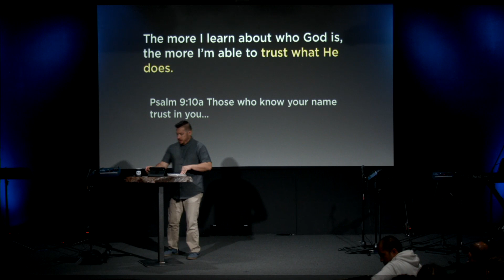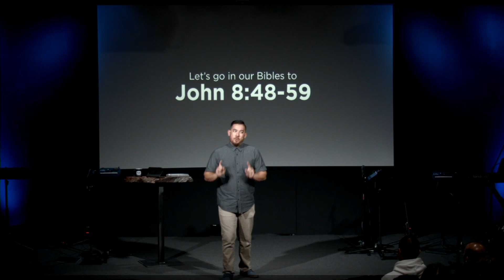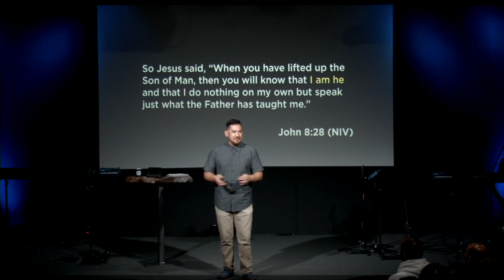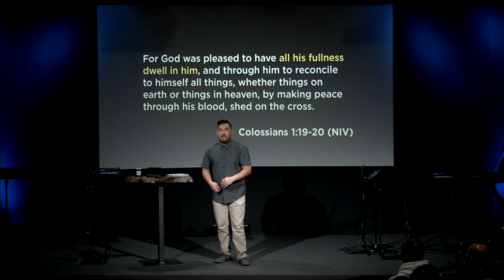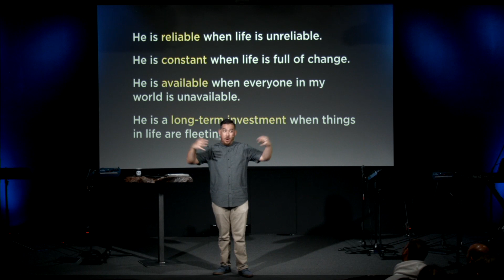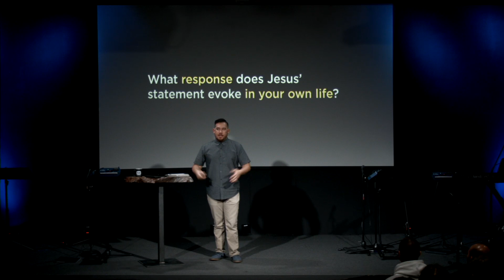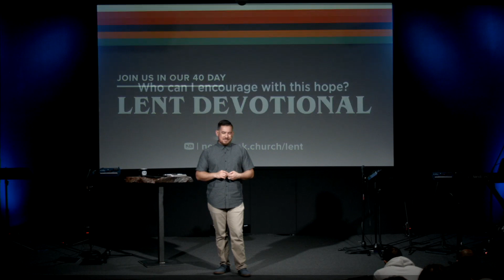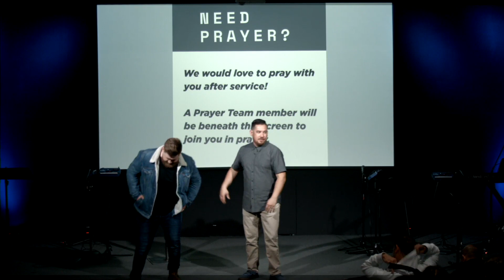Here And Now: The Great I AM - Jared Johnson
Series: Here and Now

Sermon: The Great I Am

Speaker: Jared Johnson